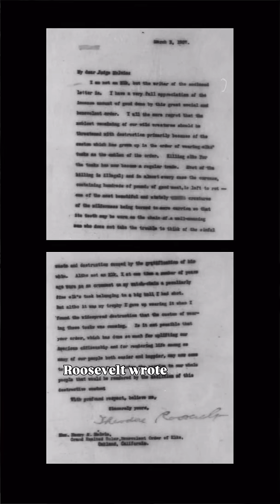What modern-day North American wildlife species was nearly hunted to extinction for its ivory tusks?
The surprising answer to this question is — the American elk (wapiti)!

If you watched my “Why Do Deer Have Antlers?” Video, you’ll know that the members of the “deer family” used to have tusks but have mostly “traded” their antlers for tusks as they have evolved. In that video, I left out one North American cervid that actually still has tusks: the American elk (Cervus candaensis). Often mistaken for canine teeth, the “whistling teeth,” “eye teeth,” or “ivories” grown by both male and female elk are not teeth at all; they are tusks, made of the same ivory that elephant tusks are made of.

Prior to colonization, the range of the American elk spread from coast to coast, with several subspecies. Elk meat, antlers, hides, ivories and more are important to Indigenous peoples across this continent, with elk ivories reportedly used to show status, as ornamentation, and even as currency. But by the late 1800s, elk had been entirely lost from the eastern half of the United States, and the American elk’s range had been reduced by more than 90%.

The causes of elk decline in North America are complex — including habitat loss and the exploitation of elk for meat and other resources as hunting was largely unregulated until the Lacey Act of 1900. But another factor was the exploitation of elk for their ivories by “tuskers.” And a big driver of the poaching of elk by tuskers was reportedly the use of ivories by the Benevolent Protective Order of Elks as an ornament on their watch chains. In his 1907 letter to Henry Melvin (the head of the BPOE), Roosevelt wrote: ““I.. regret that the noblest remaining of our wild creatures should be threatened with destruction primarily because of the custom which has grown up in the [Benevolent Protective Order of Elks] of wearing elks’ tusks as the emblem of the order.”

What eventually saved (western) elks was the hunting regulations that followed the Lacey Act, as well as public lands that protected elk populations, allowing them to recover.